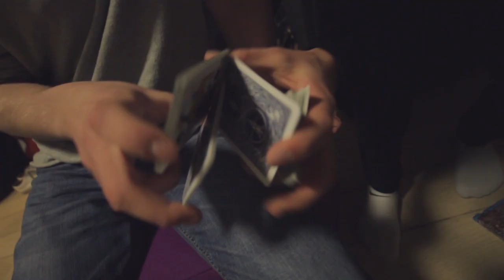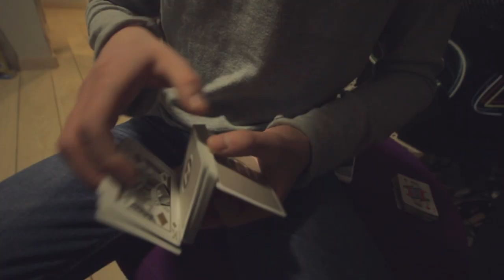Made in Sweden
Noel Heath
Daniel Karlkvist
Erik Rubio
Tom Karaszi
Isidor Olsbjörk